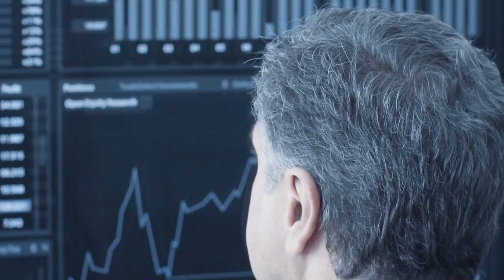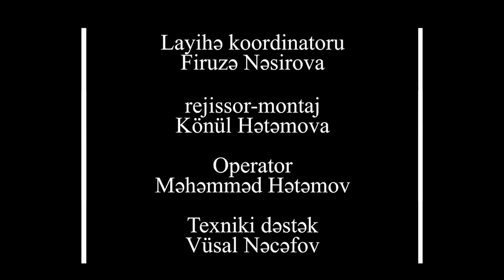Regionumuzda son gəlişmələr. Türkmənistanın Bayraqdar əldə etməsi hansı mesajlar verir